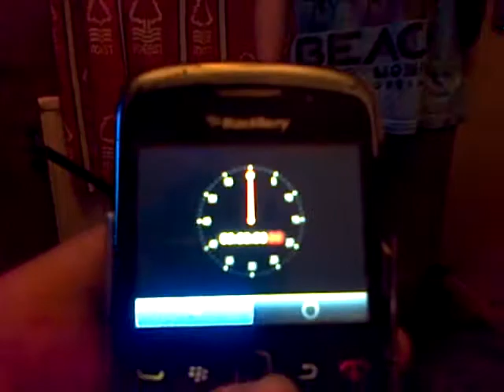The Weetabix Challenge (Ben)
Another challenge video hahahha by ben